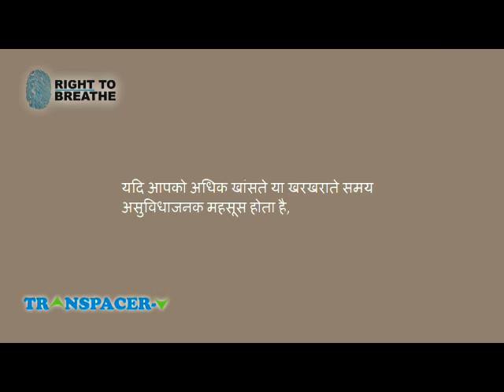How to use Transpacer- must watch it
use of transpacer for the asthmatic patients